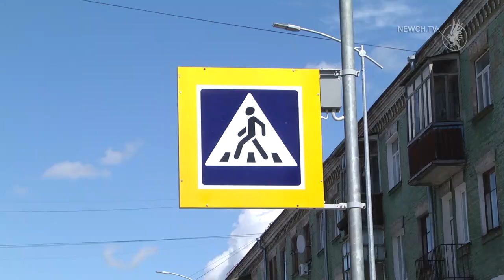Реміснича. Фінішні роботи| Телеканал Новий Чернігів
На вулиці Ремісничій, колишній Комсомольській, вже нічого не нагадує про її колишнє минуле. Хоча так звану «дорогу життя», яка тут пролягала вздовж залатаних тротуарів, люди ще пам’ятають.  Зараз це – сучасна  магістраль з двостороннім рухом. Тут якісний асфальт з відповідною розміткою, замінено бордюрний камінь, прокладені ділянки нової зливової каналізації, влаштовані велодоріжки, зручні парковки на сотні  авто та пішохідні тротуари. Все за "комплексним стандартом", якого вимагає міський голова Владислав Атрошенко від комунальників. Наразі тут завершуються фінішні роботи з озеленення вулиці.

 КП «Зеленбуд» отримало завдання, врахувавши підземні мережі, завершити озеленення цієї вулиці. Де технічно можливо – висадити кущі й дерева. Де це неможливо – поставити катальпи в контейнерах. Чернігівці так оцінюють  перетворення, які відбулися.

Також  з двох сторін вулиці  встановлені нові сучасні опори для контактних  мереж, замінені зношені електромережі, а вся електропроводка захована під землю, нижче нульової відмітки. Це той  стандарт, за яким прагнуть оновлювати вулиці та проспекти у Чернігові. І люди це помічають:
-  Прибрали повітряні мережі. Раніше висіли від стовпа до стовпа, від будинку до будинку. Це правильно, що їх прибирають під землю
- Прекрасно
- Класна вулиця. Зручно їздити
Найвужча ділянка дороги біля Вознесенської церкви  розширена, а  споруди церкви, які були розділені дорогою ще з 30-х років минулого століття, об’єднали в один храмовий комплекс. Замість автодороги між двома її будівлями  зробили об’їзд по напівколу поза дзвіницею. Тут дорогу прокладали з нуля. Тепер на  Ремісничій двосторонній рух. Це дало можливість розвантажити рух  у центрі та зробити зручним під’їзд до ринку.